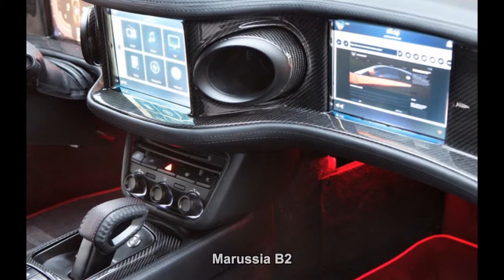#38. Marussia B2 [RUSSIAN AUTO TUNING]